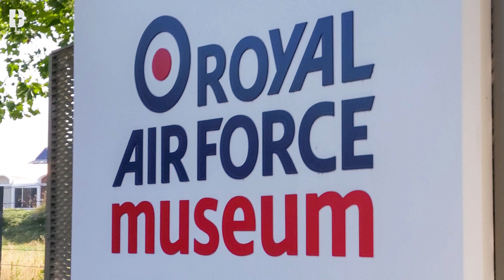RAF Museum Hendon Quick Tour 2021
A video and photo log of my day at the wonderful RAF Museum based at Hendon, North London.  No sound is in this video so enjoy some of your favourite music or the peace and quiet :).  It’s well worth a visit, free entry but do pre-book a slot under these strange times.  A full list of the aircraft featured can be found on their website, a very useful picture guide with key stats. I didn’t capture much of Hangar 1 as is quite dark but a nice brief 100 year snippet of the RAF with a gorgeous Sunderland out the back!

00:15 - Hangar 2
01:55 - Hangar 3,4 and 5
10:05 - Hangar 6